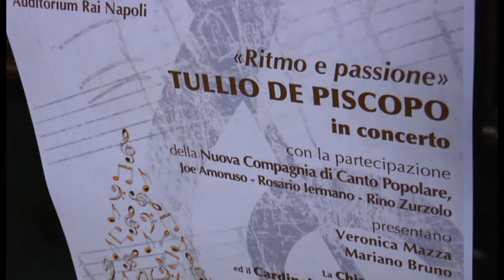Napoli - Asta di beneficenza con Tullio De Piscopo (18.11.15)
- Napoli - Dieci anni di solidarietà per l'infanzia grazie alla serata di beneficenza organizzata per iniziativa del cardinale Crescenzio Sepe, arcivescovo metropolita di Napoli, in sinergia con la Rai e con la generosità di tanti.
Quest'anno appuntamento per il 9 dicembre, alle ore 19, nell'auditorium Rai di Napoli dove l'asta di beneficenza, che vedrà le donazioni del presidente della Repubblica, degli enti regionali e comunali e di tanti privati, si terrà nell'ambito dello spettacolo, ritmo e passione che vedrà protagonista Tullio De Piscopo.

L'evento è stato presentato in curia durante la conferenza stampa moderata da Enzo Piscopo, direttore del periodico diocesano Nuova Stagione, alla presenza del cardinale arcivescovo, del vescovo ausiliare monsignor Salvatore Angerami, il responsabile per la cultura don Adolfo Ruffo, il direttore del centro di produzione Rai, Francesco Pinto, e l'artista Veronica Mazza.

Due gli obiettivi di quest'anno, un ecografo di alta fascia per l'ospedale Cardarelli e una autoambulanza attrezzata di emergenza neonatale per il Secondo Policlinico.

Durante la conferenza presentati i consueti appuntamenti natalizi del cardinale denominati “Dialoghi con la città” che quest'anno vedranno la partecipazione del mondo del lavoro, dell'arte e della scuola, ed è stato presentato ai giornalisti il cammino giubilare per l'anno della misericordia 2016, con l'apertura della porta della misericordia nella chiesa cattedrale il 13 dicembre, successivamente all'inaugurazione del Giubileo in Roma prevista per l'otto dicembre, festa della Immacolata Concezione di Maria. (18.11.15)